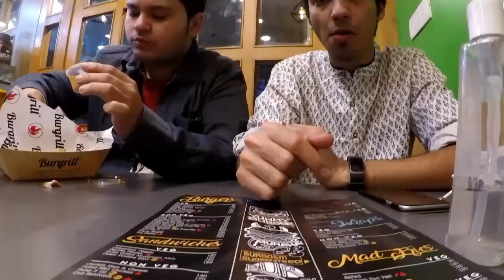Food vlog BURGRILL SHANKAR ROAD,Karol Bagh, New Delhi.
& toys shop in New Rajinder nagar market new delhi.